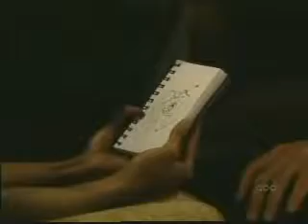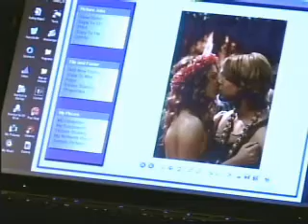OLTL: April 30, 2007